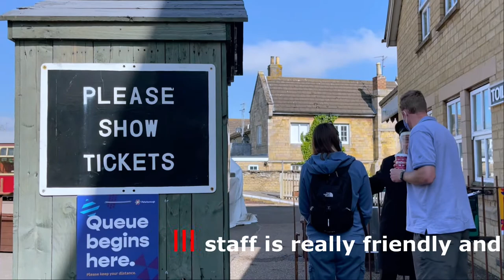Nene Valley Railway Peterborough Cambridgeshire England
Nene Valley Railway adventure is back! Enjoy the trip on the old train going from Wansford to Peterborough and back.

Equipment used to make our videos:
✔️To Film: